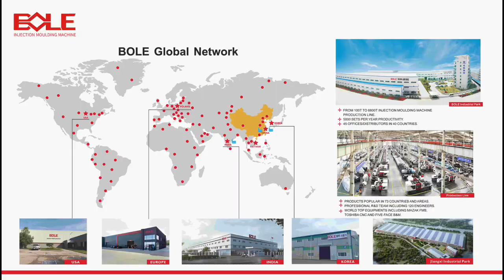BOLE will start production in New Manufacturing Base in Jiangxi Province China in April 2023.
BOLE will start production in New Manufacturing Base in Jiangxi Province China in April 2023. This will be the third Manufacturing base for Bole Injection Moulding Machine all over the world. The Opening Day is in the plan before Chinaplas Shenzhen China.